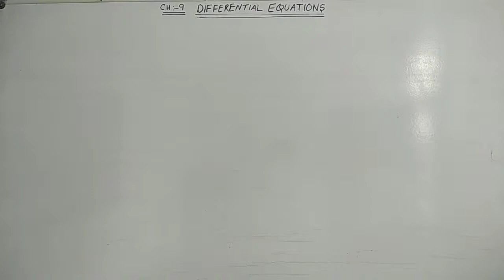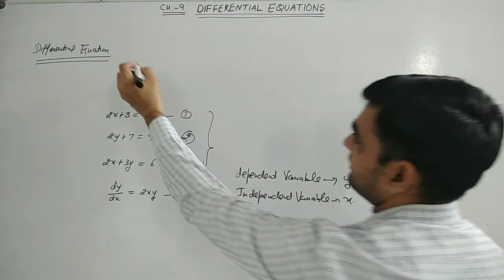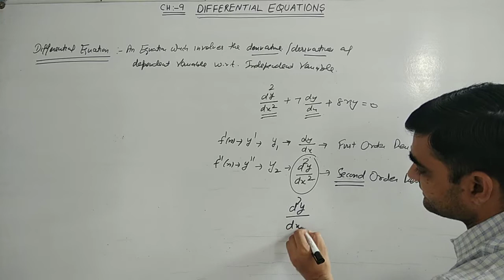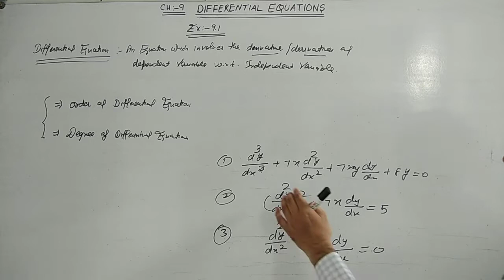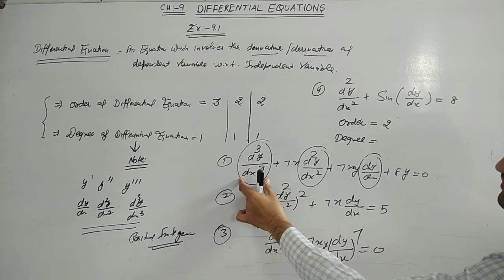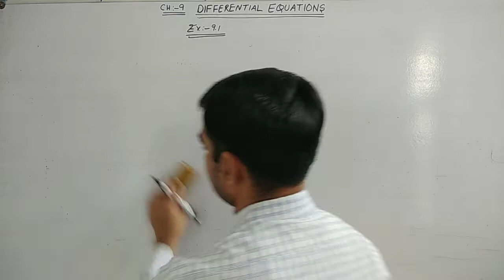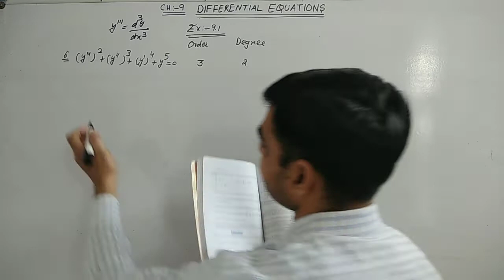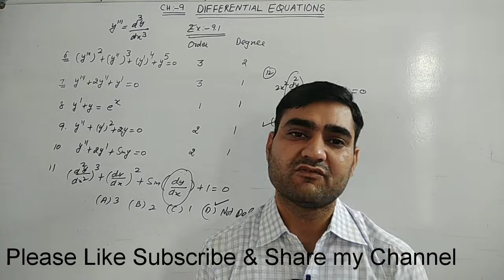EX 9.1 CLASS 12 MATHS || DIFFERENTIAL EQUATIONS || CLASS 12 EX 9.1 MATHS NCERT SOLUTIONS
EX 9.1 CLASS 12 MATHS || DIFFERENTIAL EQUATIONS || CHAPTER-9 CLASS 12 EX 9.1  ORDER AND DEGREE OF A DIFFERENTIAL EQUATION MATHS NCERT SOLUTIONS